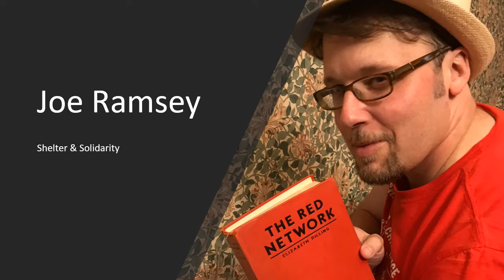Joseph G. Ramsey on Richard Wright and the Revolutionary Universality of the Black Experience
Excerpt from a Shelter & Solidarity episode on the Black Radical Tradition